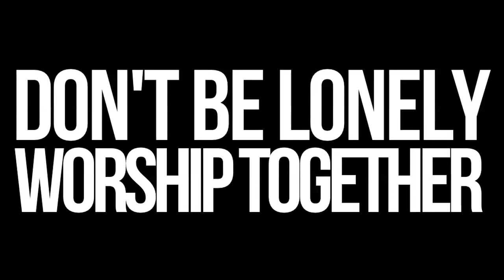Worship Together Weekend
Don't be lonely this weekend! Join us for Worship Together weekend up in the Worship Center. No normal HSM services!